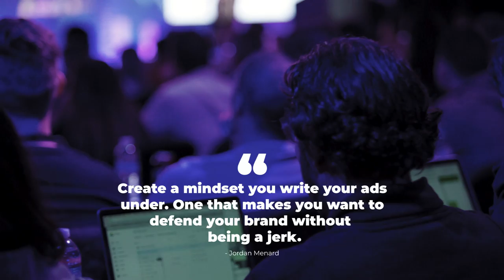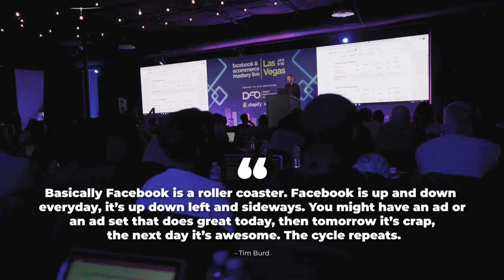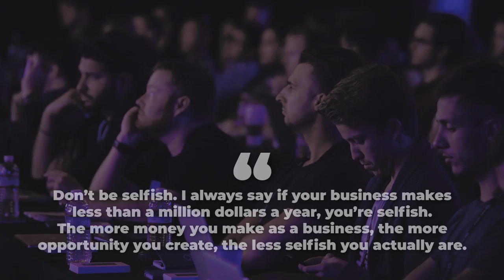Facebook and Ecommerce Mastery Live: Vegas Highlights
Join us in San Diego, Feb 28 - Mar 1

14 new high level training sessions on Facebook Ads, Snapchat Ads, Email Marketing, Leadership, Messenger Marketing and more!

14 new high level training sessions on Facebook Ads, Snapchat Ads, Email Marketing, Leadership, Messenger Marketing and more!